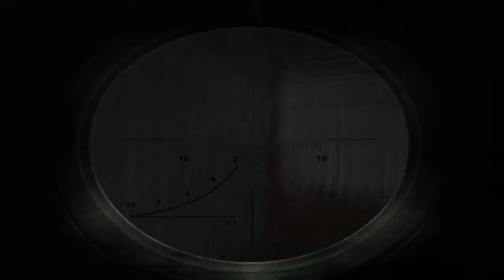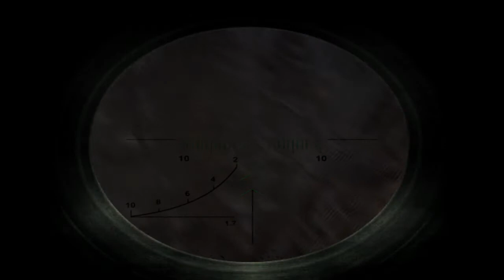Stalker - Shadow Of Chernobyl Part.18 Walkthrough HD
Steam verze kompletně s českým dabingem a cz titulky

In 1986, the world's worst nuclear disaster occurred at the Chernobyl power station. Soviet authorities established a 30km 'Exclusion Zone' around this nuclear wasteland, but in 2006 a second explosion rocked the stricken reactor, obliterating all living things and causing the Zone's boundaries to ripple outwards. From this epicenter came waves of mutated creatures, deadly radiation, and a strange, anomalous energy. The Zone was cordoned off by the military, who would shoot on sight anyone foolish enough to brave the horrors within.

It is now 2012 - man has ventured further and further into the heart of the Zone driven by reports of strange 'artifacts' imbued with anomalous energy. Mercenaries and bounty hunters compete to recover these artifacts, which command extortionate prices on the black market. Others seek to find the truth behind the Zone, while some merely revel in the desolate lawlessness of the place. Whatever their motivation, over time these individuals - Scavengers, Trespassers, Adventurers, Loners, Killer, Explorers and Robbers - have become known as S.T.A.L.K.E.R.s.

Awakening in the Zone, you are one such S.T.A.L.K.E.R., fighting for survival in this man-made Hell, while trying to discover the truth behind Chernobyl's sinister past and ominous future.

    An immersive storyline seamlessly blended with a living, breathing, non-linear open-world environment governed by the revolutionary 'A-Life' system.
    Accurately modeled real-world buildings and locations from deep inside the Chernobyl Exclusion Zone.
    Unique 'Survival FPS' game play - combines action, stealth, survival and RPG elements to create an incomparable experience in the Zone.
    Enemy Threat Evaluation AI system - NPC characters react dynamically to environments and situations.
    Brutally realistic combat mechanics - weapons display accurate ballistic properties and can be modified with silencers and telescopic scopes.
    Dynamic day/night and weather system directly impacts game play.
    Advanced physics and dynamic lighting effects powered by the proprietary 'X-Ray Engine'.
    Intense multiplayer action, supporting up to 32 players.

System Requirements

    Minimum: Microsoft® Windows® XP (Service Pack 2)/Microsoft® Windows® 2000 SP4, Intel Pentium 4 2 Ghz/AMD XP 2200+, 512 MB RAM, 10 GB available hard drive space, 128 MB DirectX® 9c compatible card/ nVIDIA® GeForce™ 5700/ATI Radeon® 9600, DirectX® 9 compatible sound card, LAN/ Internet connection with Cable/DSL speeds for multiplayer, Keyboard, Mouse

    Recommended: Intel Core 2 Duo E6400/AMD Athlon 64 X2 4200+, 1 GB RAM or better, 256 MB DirectX® 9c compatible card/ nVIDIA® GeForce™ 7900/ ATI Radeon® X1850

-OS: Windows XP 32 bit Home Edition SP3 Original, Directx 9 Or Extra for better Compfor Open 64 bit Windows 7 Professional Premium Directx 11

-Hard-disk: SSD - 500 gigabytes ( 2010 )